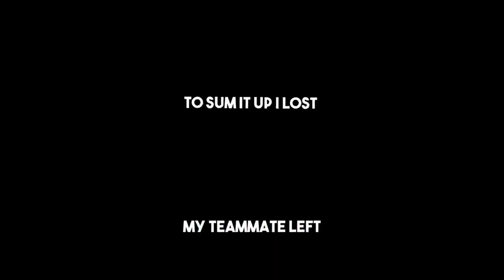Gorilla Tag's soccer update...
Did gorilla tag just add soccer?!?
!GORILLA TAG DIDNT ADD THIS! 🚫
Game Name: Gorilla Soccer ⚽️